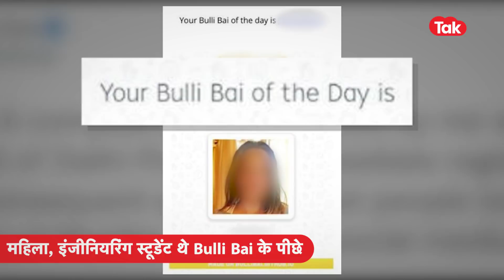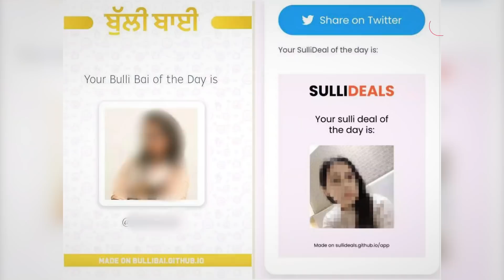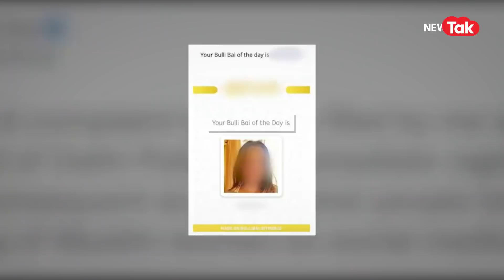BULLI BAI: इंजीनियरिंग स्टूडेंट फीमेल साथी के साथ मिलकर करता था महिलाओं की नीलामी। ये था पूरा खेल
BULLI BAI app - ये काफी चर्चा में है। या यूँ कहें बदनाम है। क्यूंकि यहाँ जानी मानी मुस्लिम महिलाओं पर बोली लगाने जैसा घिनोना काम होता है। और अब धीरे धीरे इस पूरे मामले पर से पर्दा उठने लगा है। पुलिस ने इस मामले में दो आरोपियों को गिरफ्तार कर लिया है। एक तो खुद महिला ही हैं, जो उत्तराखंड में रहती हैं। दूसरा है उस महिला का बेंगलुरु में रहने वाला साथी विशाल कुमार। बता दें कि विशाल कुमार 21 साल के एक इंजीनियरिंग स्टूडेंट हैं जिसे मुंबई पुलिस ने दस घंटे की पूछताछ के बाद गिरफ्तार किया है। तो ऐसा हो रहा है इनका इंजीनियरिंग का इस्तेमाल जहाँ महिलाओं की डॉक्टरेड फोटोज यूज़ करके नीलामी की जा रही है।